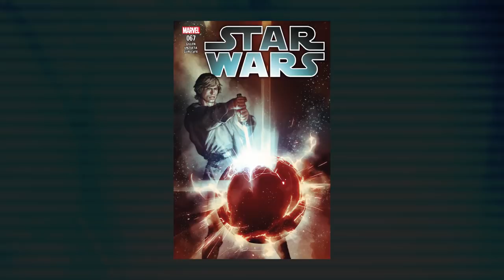Leia Takes Down an Imperial Planet - The Scourging of Shu-Torun Comic Review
Kieron Gillen's final arc in the main Star Wars comic has come to an end. Here's what happened, and what I thought of The Scouring of Shu-Torun!